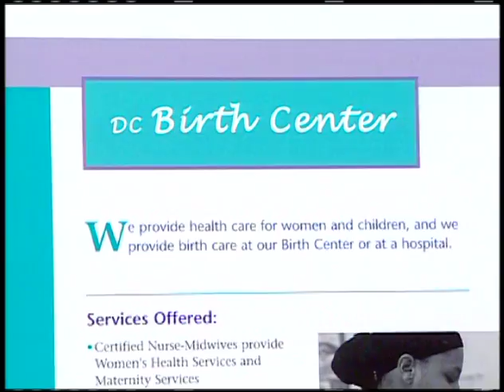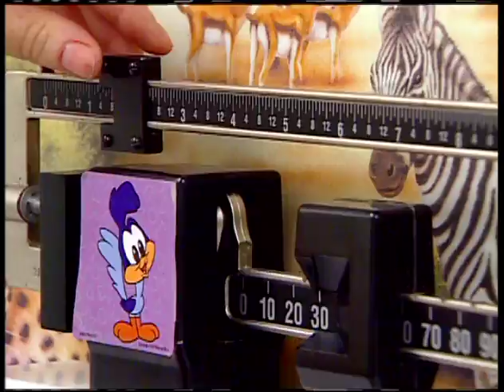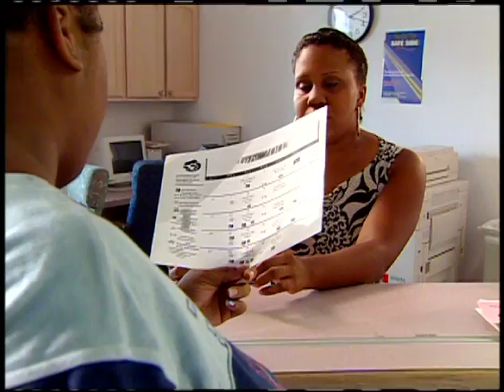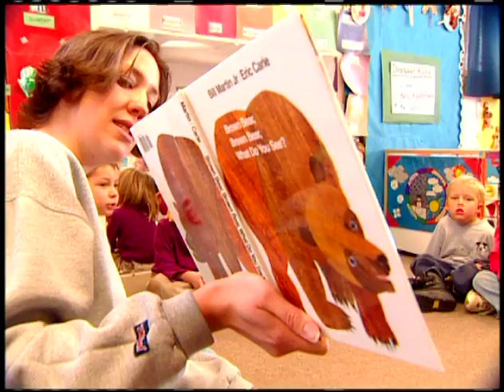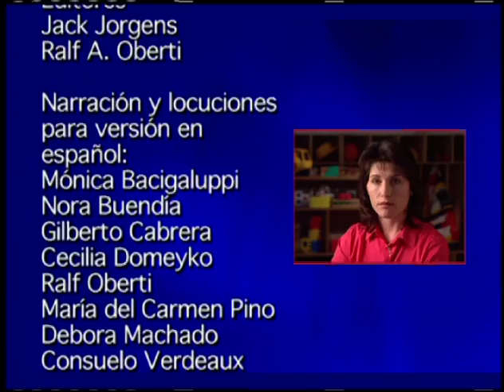Headstart: Embracing Our Future (Spanish version)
This 20-minute video written, directed and produced by Cecilia Domeyko was produced for the Headstart Program (HHS), through Educational Services Inc.  The video profiles four children in the program in different areas of the U.S., who were screened for health problems and are being helped to learn at Headstart.

Cecilia Domeyko has produced dozens of films shot in countries around the world, many about international issues, and issues related to civil and human rights, discrimination, health and other social topics.  She often travels to countries where transportation is difficult, the climate is harsh, lodging is scarce, and the areas difficult to reach.  She excels at working long hours in hard conditions while bringing out the best in the people she interviews, everyone from indigenous people, to residents of impoverished areas, to politicians, CEOs and heads of state. Her work has earned her over 60 awards in the past 10 years, and in 2011 she received the Women of Vision Award, given to women who excel in the fields of journalism and film.